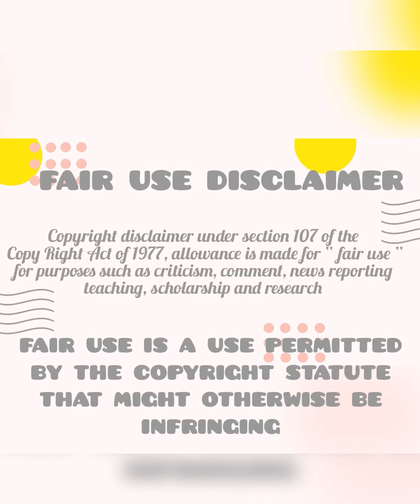[ASMR Desserts] BOBA DESSERTS ASMR/ Mukbang |먹방 | 饮食表演 | Eating Sound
Hi my foodies welcome back  to my compilation channel.

I upload videos once a day. I will be posting Asmr desserts from Monday to Friday and more food videos on Saturdays.

Musician: Rook1e